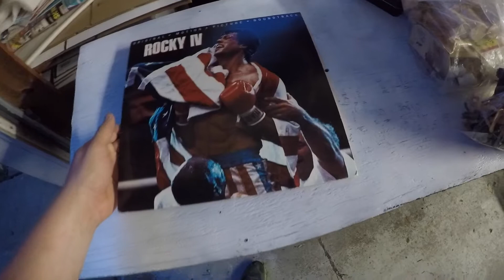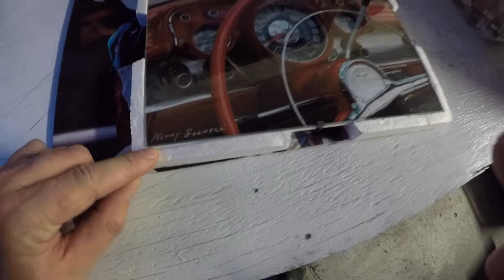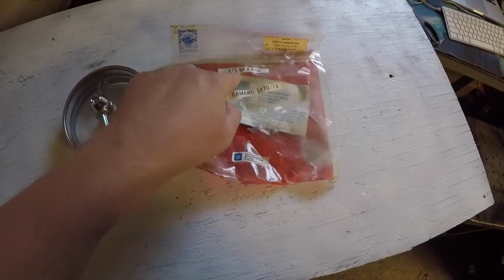Best Sales Day Yet on eBay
So far my best day ever on eBay!!  See what sold, and also a couple of things that I bought.